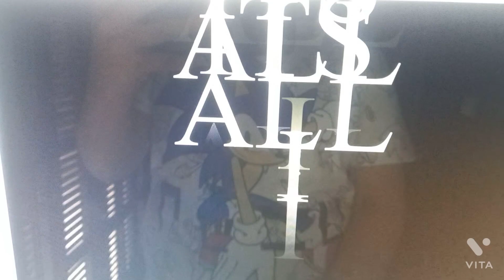MY SODOR FALLOUT AU COLLAB ALL I WANT V2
THANKS TO MY BROTHER @Dudu The E2 Engine  , @Titi  the e2  , @Percy Productions , @cpinerjrthepawpatroloc5617  , @XzaviersKNYStudios  , @Aussie_TTTEFan_2008  , @Trainboy 52 Productions  , @DisneyFan64 2nd Channel  , @JamesFannwr , @ihsangaminp9168  , AND @Sodor Fallout Versions The RWS Engine